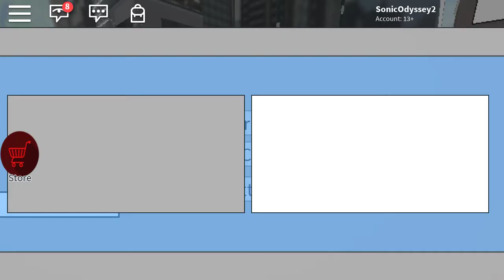The flash who??